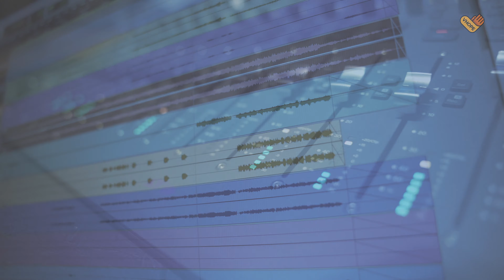Phút Giây Ta Yêu Nhau | Sa Anh - Quốc Khánh | NewSongs | VHOPE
PHÚT GIÂY TA YÊU NHAU
Sáng Tác & Hoà Âm-Phối Khí: Sa Anh
Trình Bày: Quốc Khánh - Thanh Trúc
Bass & Drums: Khánh Đăng
Quay & Dựng Video Clip: Faith Media
Thu âm tại VHOPE STUDIO
Mix & Mastering by D.O.N.G (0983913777).

VHOPE SẢN XUẤT & PHÁT HÀNH 2020
ĐẶT MUA Audio mp3 | Beat
Quý vị có thể theo dõi và liên lạc với chúng tôi qua:
★  ADD: 90 Street No.3, Trung Son Residence, Binh Hung, Binh Chanh, HCMC